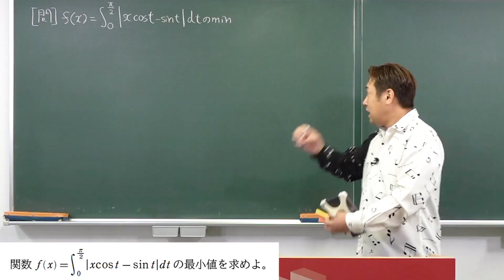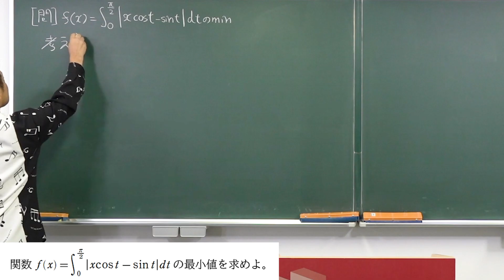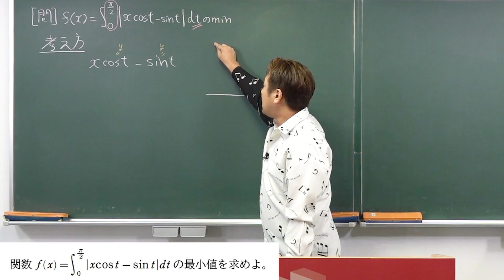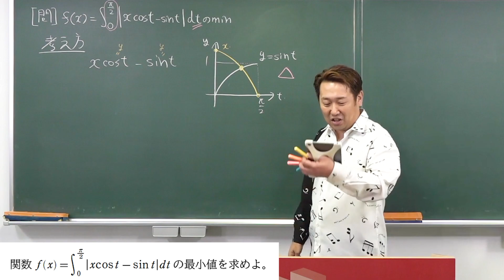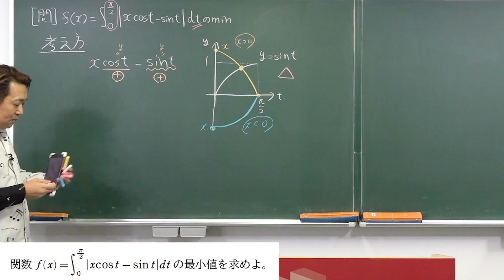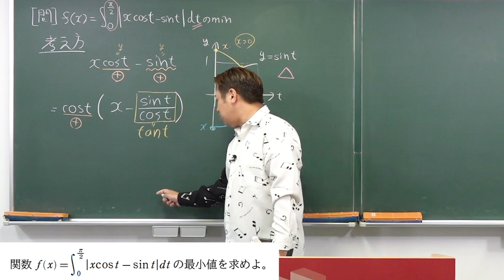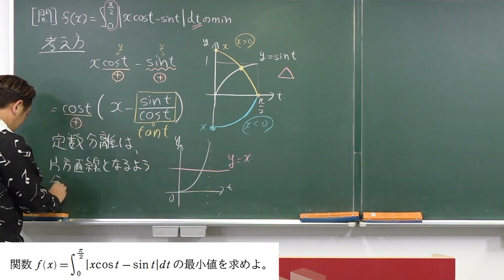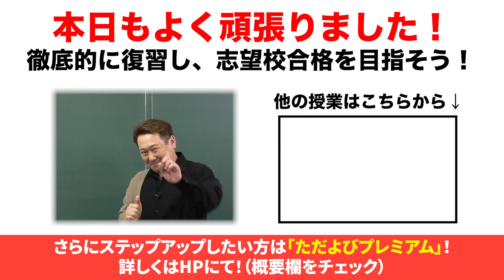【入試数学(基礎)】積分法の応用1-1 絶対値付き定積分*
使用機材：Black Magic Design ATEM Mini Pro

【目次】
00:00 冒頭
00:22 問題
01:20 考え方